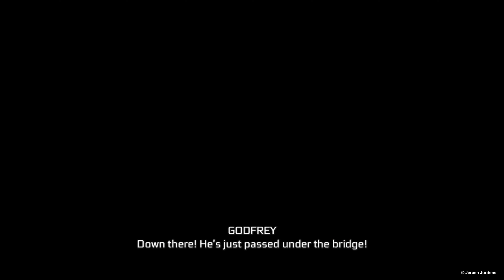Assasins creed III Remastered - River Rescue - Walktrough